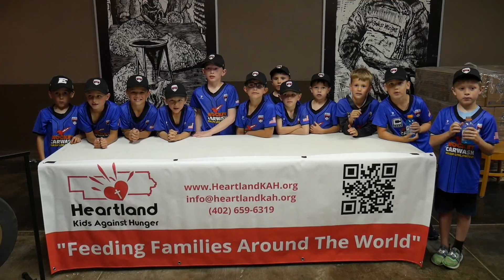Elkhorn Youth Baseball HD 1080p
Elkhorn Youth Baseball packed a pallet and became leaders in their community.